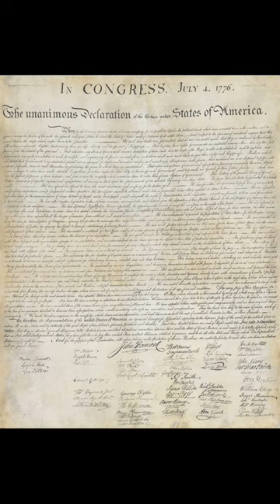Father Pierre-Jean DeSmet in American History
Great little bit of American History to learn and base any story ideas off of.